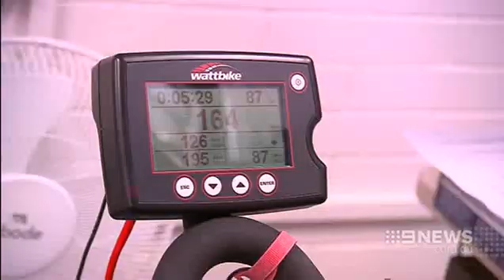Channel 9 - Flinders Dr Lynda Norton on the science of Orangetheory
Flinders University's Dr Lynda Norton speaks with Channel 9 about the science behind the new Orangetheory approach to fitness and weight loss.